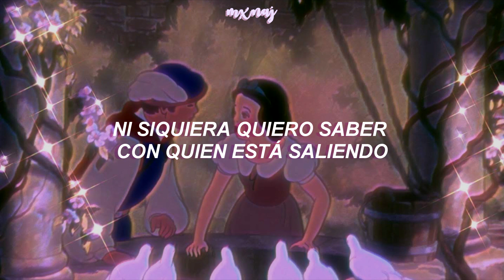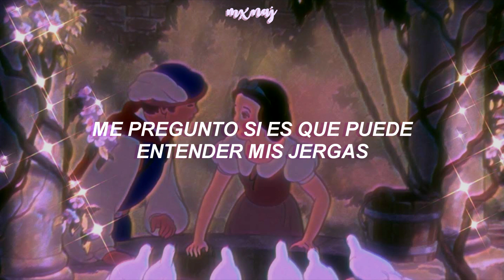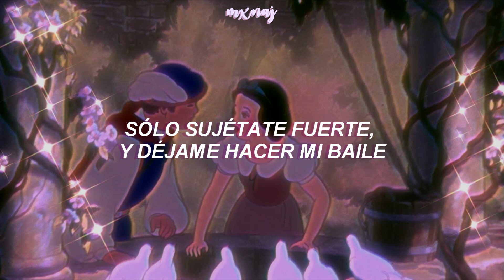va va voom — nicki minaj 「traducida al español 」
va va voom
      nicki minaj
↻     «◁  II  ▷»     →

✧ ¡traducción al español de va va voom por nicki minaj! ✧

:･ﾟ✵ :･ﾟ✧ :･ﾟ✵ *:･ﾟ✧:･ﾟ✵ :･ﾟ✧:･ﾟ

[𝐥𝐞𝐭𝐫𝐚]:
'Cause I know he got a wife at home
But I need just one night alone
If he keep playin' them g-g-games
I'mma run away-ay, I'mma run away-ay-ay

I-I-I wanna give you one last option
I-I-I wanna give you one last chance
If-if you looking for the main attraction
Just hold on tight, and let me do my dance
If you want it, I'm gonna be va va voom voom
If you got it you got it, you got that boom boom

Just met a boy, just met a boy when
He can become my little problem
'Cause it look like he modeling clothes in Dublin
So, I think he that getting that green, a goblin
Hear through the grapevine that he hang low
We can shoot a movie, we can bang like Rambo
Boom boom pow, this thing so bingo
Wondering if he can understand my lingo

Boy, I'm in this club slow-mo
Don't mind if I do
And I can tell you feeling me from the jump
I wanna ride too
You got that hot shit, boy, you blessed
Let me feel up on your chest
Flex it, you the man
You the man, one-hundred grand
The same old game, blow
Yes, I play it very well
Come baby, lay it down, let me stay down
Let me show you how I run things in my playground
Come, and get this va va voom voom (woo woo)